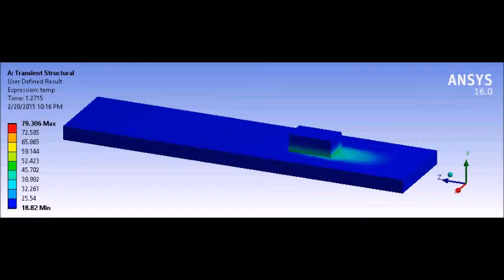3D frictional box with convectional surfaces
Demonstration of 3D frictional box with convectional surfaces with a coupled field analysis

If you are interested you can follow and get more FEA models